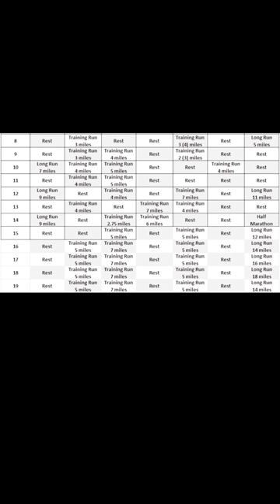Couch to Marathon Part 10: The Struggles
Over halfway through my 23 week couch to marathon plan!